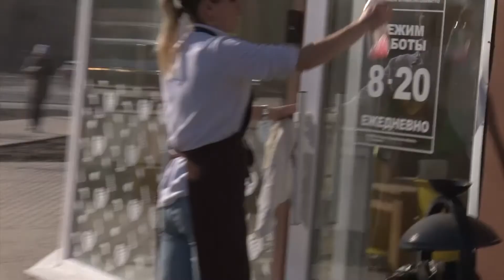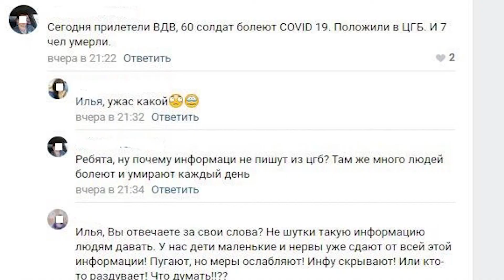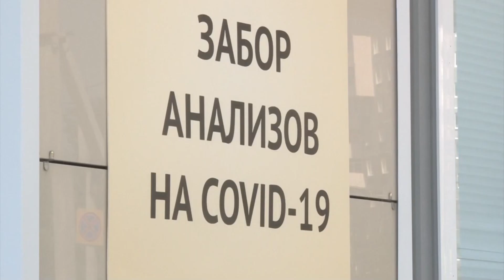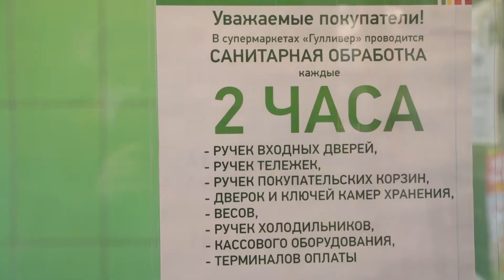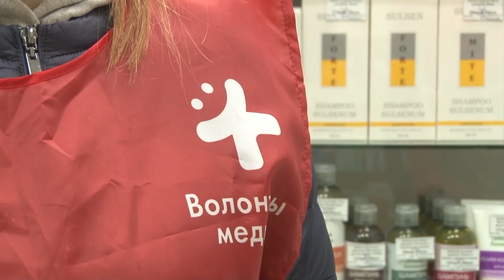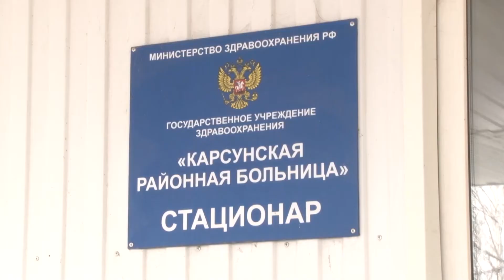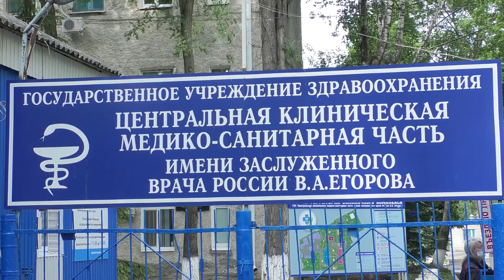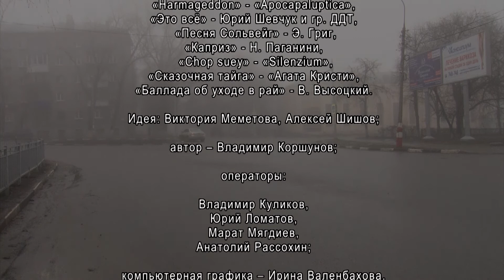Зараза, которую мы пережили. Но продолжение следует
Мы решили вспомнить, как начиналась пандемия коронавируса в Ульяновской области.